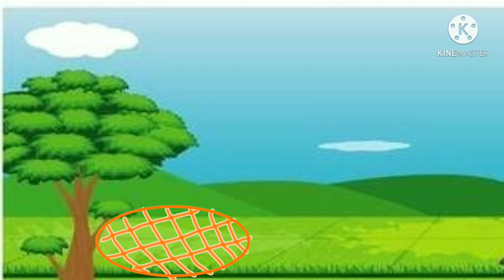அப்பாவி மானும் புத்திசாலி காக்கையும் தமிழ் கதை | பஞ்சதந்திரகதைகள் | bed time Stories for kids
மானும் காக்கையும் தமிழ் கதை | புத்திசாலி காக்கை | காக்கையும் மானும் | காக்கைக்கு வந்த யோசனை